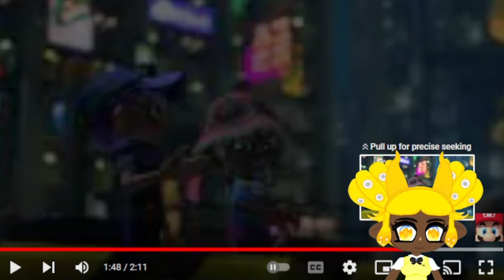Ready to Make it Rain! |Splatoon 3 Drizzle Season Reaction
I'm super excited for the new season. Everything looks good so far and I look forward to September.

Also follow my other socials to see my other content